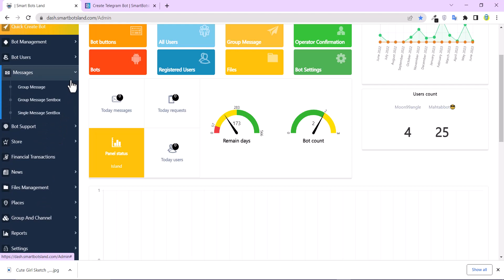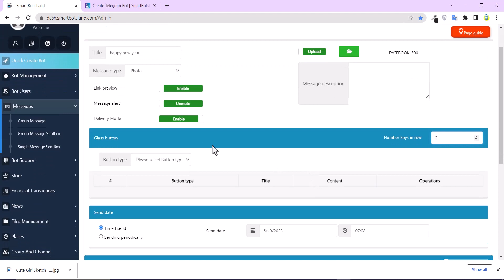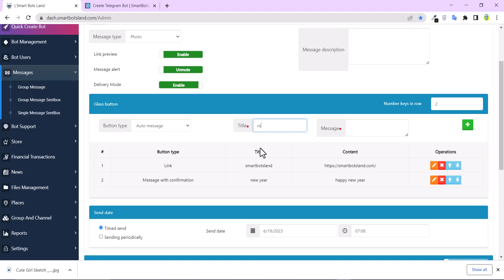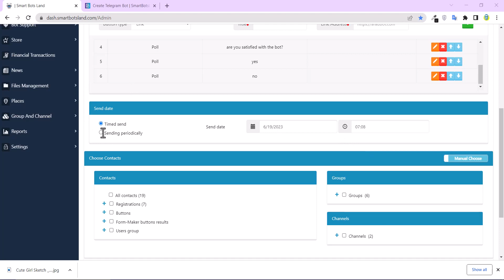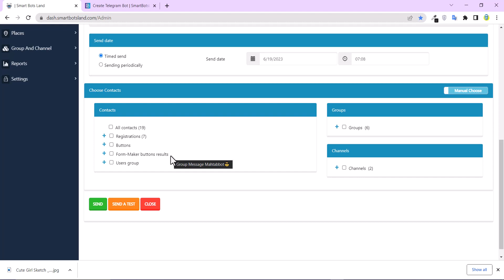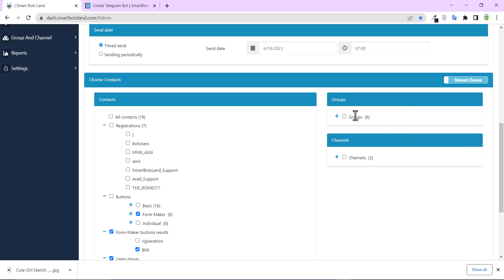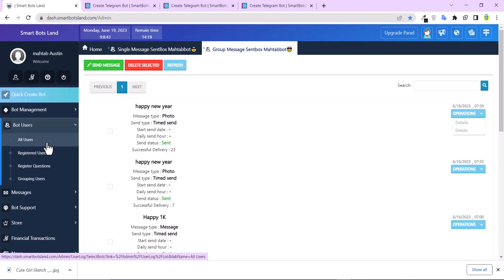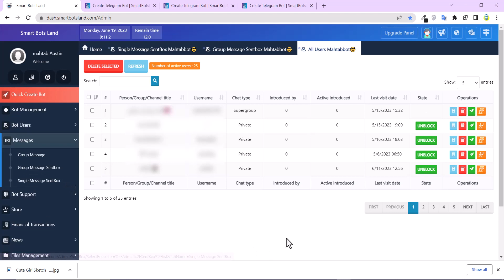Send Message To the Telegram Bot Users (part7)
part7:
Learn how to send messages to groups and channels using Telegram bot.

How to send message to your Telegram users?